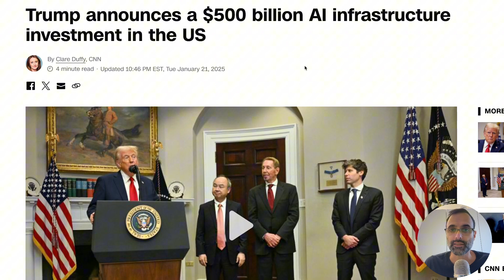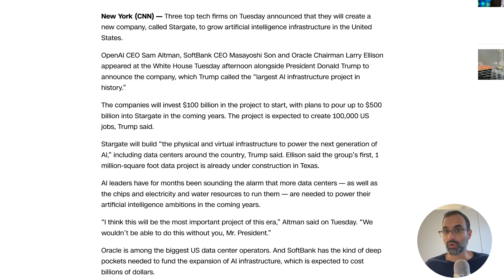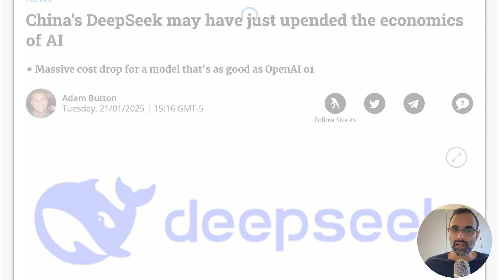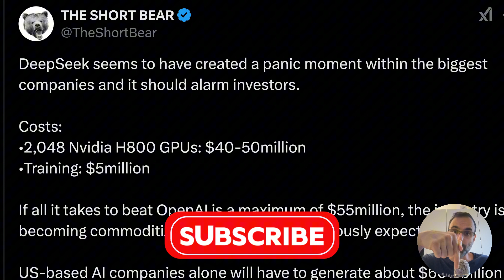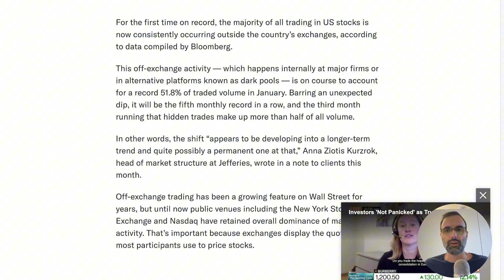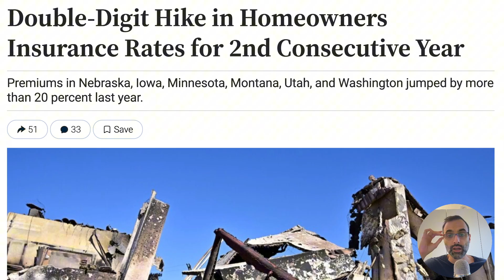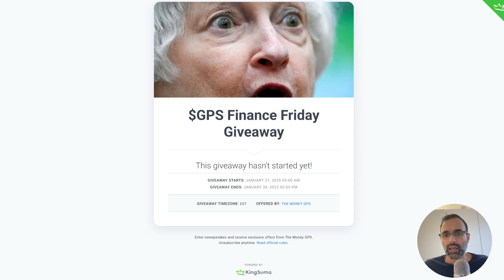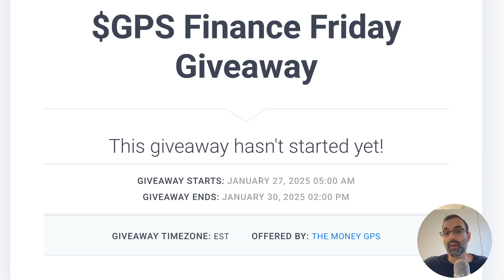You Missed 1 MASSIVE Thing About the Annoucement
AI - What it needs:
Needs lots of power
Needs lots of semi conductors
Needs lots of tech

Issue:
Laws of scale indicate we require more power, to achieve the level of compete needed to perform the tasks which are actually disruptive. Not currently the case.

2 potential issues, Breaking it down:
1. o1 - allowing the model to think for a few seconds before giving response can actually require significantly less compute. If models stop scaling exponentially, the demand curve would soften.
2. DeepSeek - Super low cost model from China which performs nearly the same as OpenAI’s best public model and yet didn’t use the expensive chips. This is damaging to Leather Jacket Man.

2 potential issues, Breaking it down:
1. o1 - allowing the model to think for a few seconds before giving response can actually require significantly less compute. If models stop scaling exponentially, the demand curve would soften.
2. DeepSeek - Super low cost model from China which performs nearly the same as OpenAI’s best public model and yet didn’t use the expensive chips. This is damaging to Leather Jacket Man.